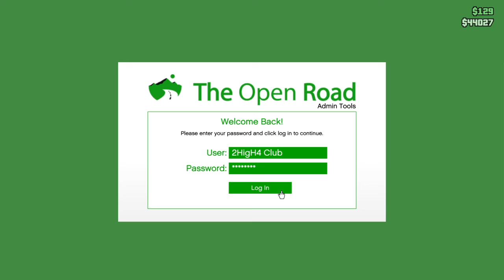Grand Theft Auto V_20170930162550 TREE